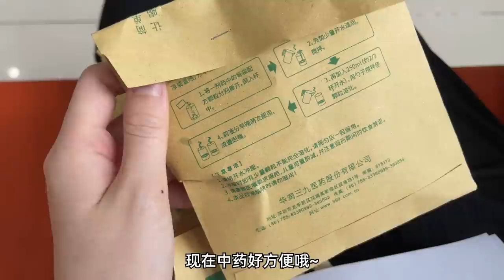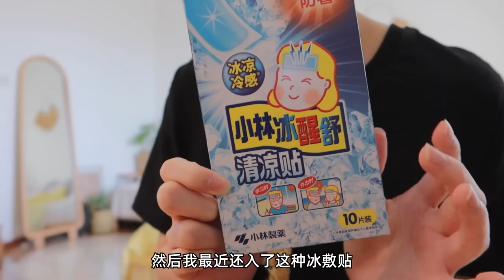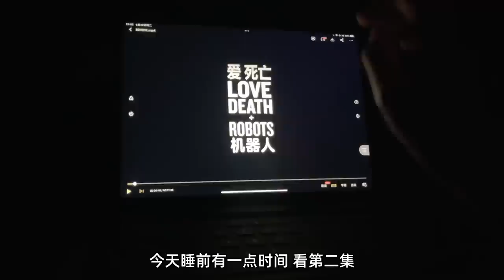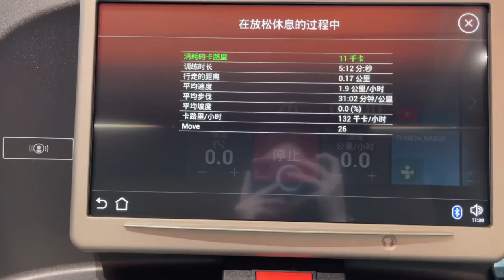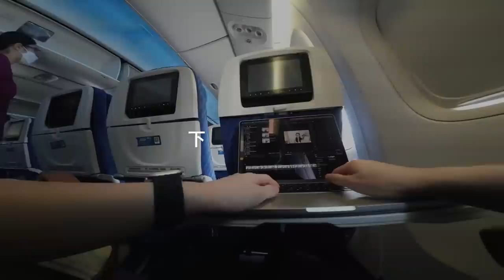如何结束摆烂？| 被毒虫咬了 | 自律遇到更好的自己 | 广州VLOG P2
一步步走，整个人的状态都好了很多耶！

♥   提   到   的   产   品

上衣&OtherStories

微博/Bilibili/西瓜视频/小红书: ElenaLin_青青
抖音/Instagram: ElenaLinnn

♥   福  利  区

♥   声  明

♥   Q  &  A

📷相机：G7X Mark III & EOS R5
💻电脑：2019 MacBook Pro 16’
💻剪辑：Final Cut Pro X
📱手机：iPhone 12 Pro Max